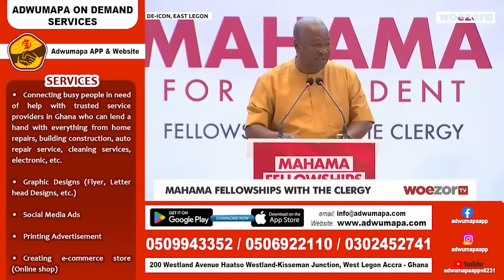God has given Ghana back to John Mahama –Rev Owusu Bempah, Rev Obofour &Other Clergy Pray For Mahama